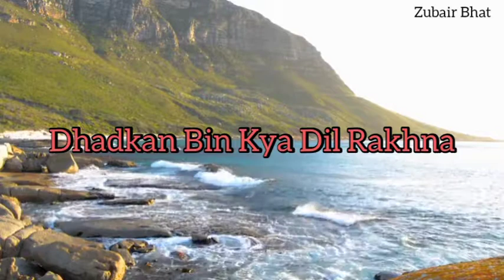Alvida Ae Dil 💔 |Short Whats App Status Video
Alvida Aye Dil this beautiful OST is sung by Shafkat Amanat Ali.